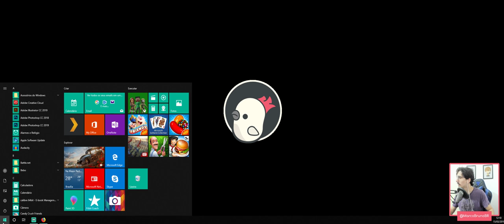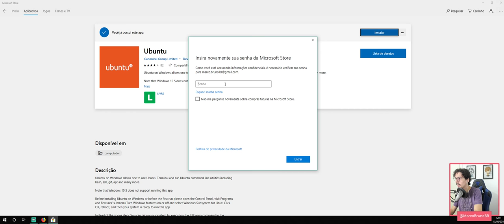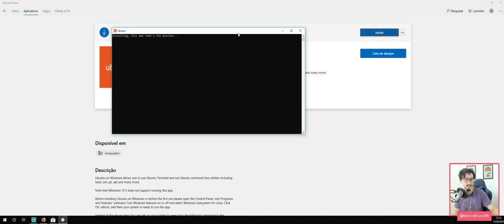Instalar Linux no Windows 10 #04